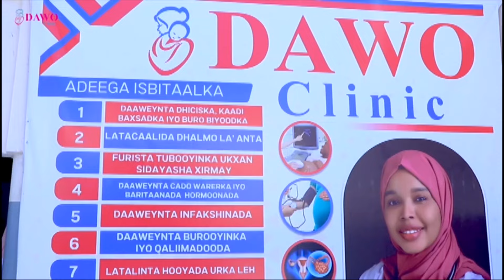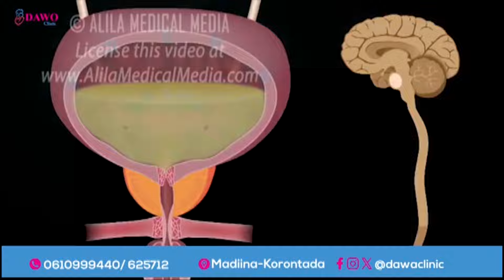Dagaal Cuslu oo ka qarxay Gudaha Wadanka Itoobiya.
Dagaal dib uga qarxay aagagga ay ku muran san yihiin Ismaamullada Amxaaradda iyo Tigreega